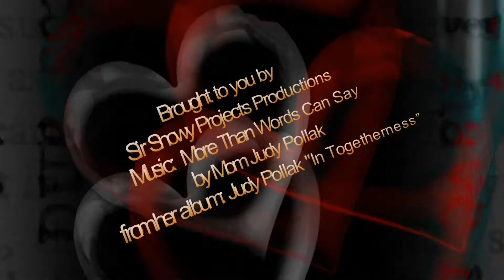MORE THAN KITTY WORDS CAN SAY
More than "Kitty" Words Can Say featuring Odin, Balthazar, Little Babies Silver Fox, and Fuzzy Wuzzy (all abandoned) are family and family takes care of family! Love has no bounds! Music by Judy Pollak from her album "Judy Pollak & 33 1-3 - In Togetherness", founder of Sir Snowy Projects a registered UK charity dedicated to helping abandoned, abused, elderly & disabled kitties get a chance at happiness and a forever home filled with love. Kids & Adults improve their quality of life through animal assisted therapy.